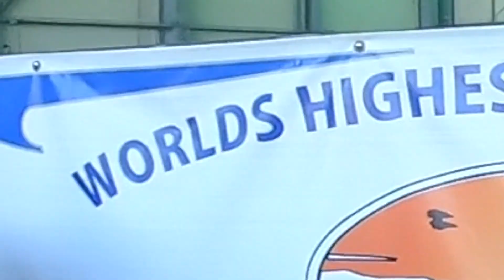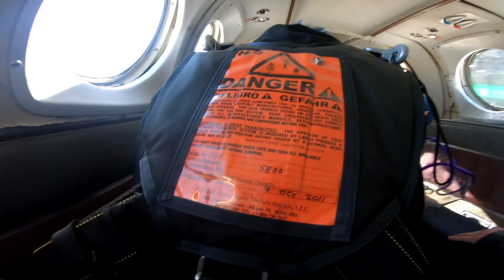I JUMPED OUT OF AN AIRPLANE... *SHOCKING*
Today, I jumped out of a perfectly good airplane for fun...See what happens!